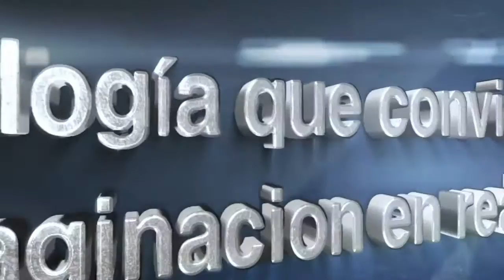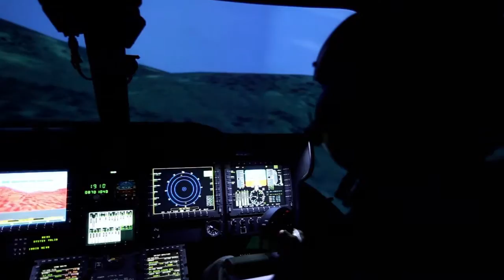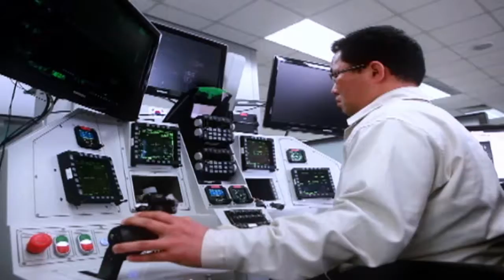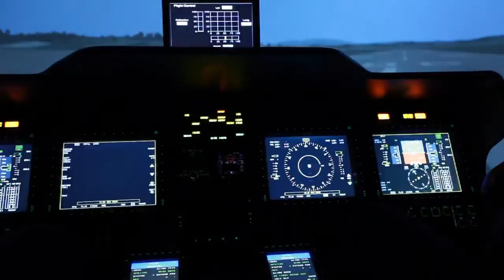COMPAÑIA KAI PRESENTE EN FIDAE 2016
KAI Nos comparte este vídeo para dar a conocer su compañia que adicionalmente a ser fabricante de Aeronaves, es responsable de un sin sin de tecnología para muchas empresas, fabricando fuselajes, mejorando modelos de lockheed martin y Apache entre otras. Los invitamos a ver la empresa que dió a conocer junto a la FAP el entrenador básico y avanzado